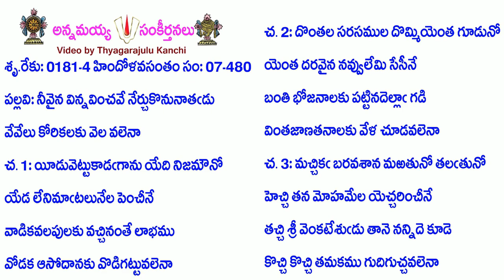Book7-Song480-3257-నీవైన విన్నవించవే నేర్చుకొనునాతడు-nīvaina vinnavin̄cavē nērcukonunātaḍu